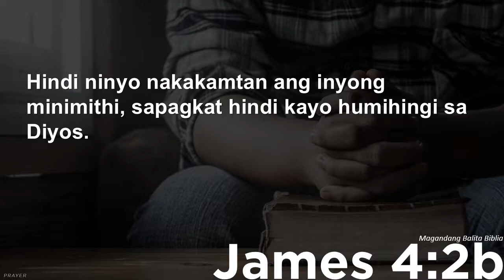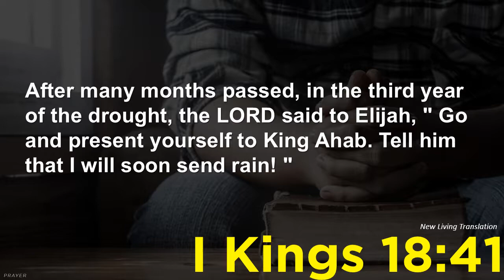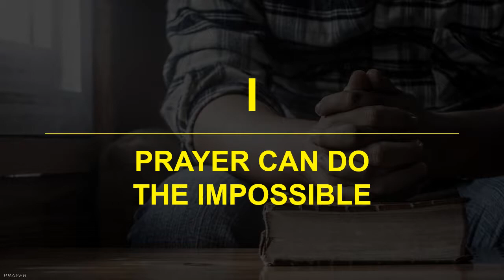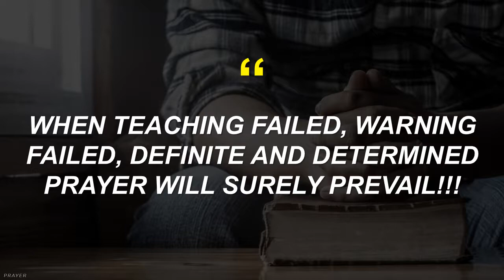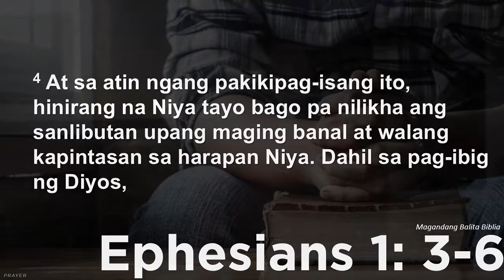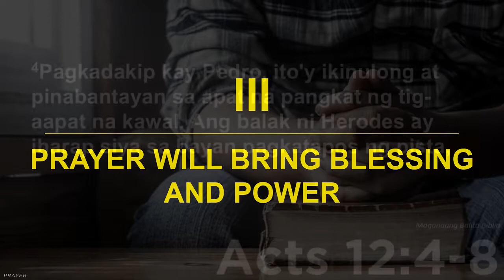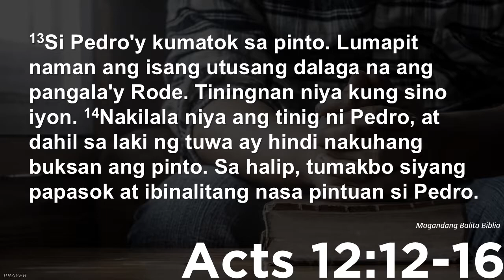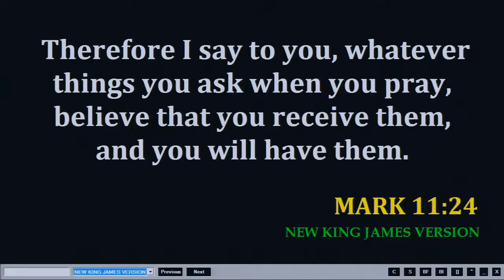THE NEED OF PRAYER AND THE WORD TODAY - PRAYER (PART 2) - RICKY TANSIONGCO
Topic: Prayer part 2
Preacher: Ptr. Ricky Tansiongco
Date: November 11, 2018  l  9:30 AM